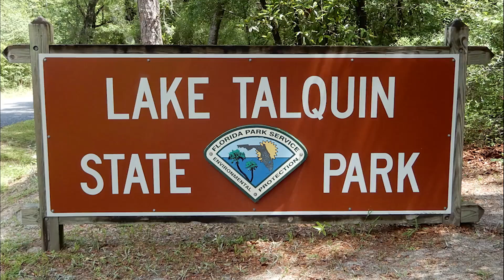Lake Talquin State Park - Quick Tour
Lake Talquin State Park, Wakulla County, Florida